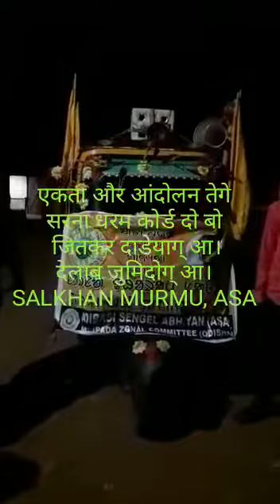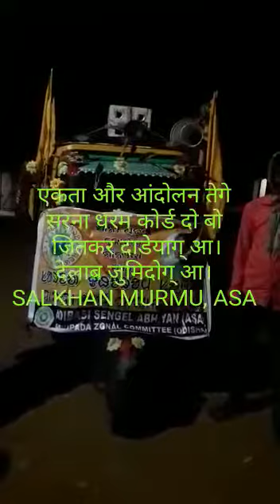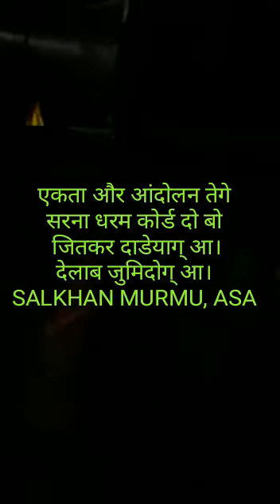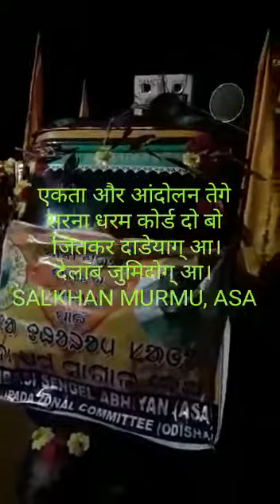Pura bharat jakat re parsi jitkariya salkhan murmu aagh nirdesh te sarna sagar e dar aagh kana asa